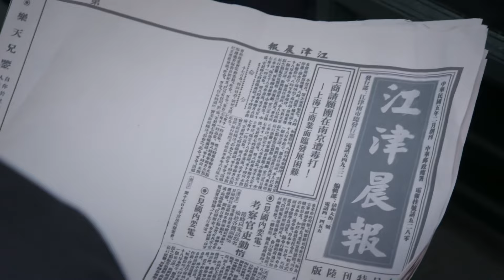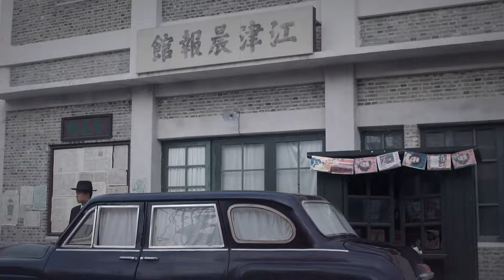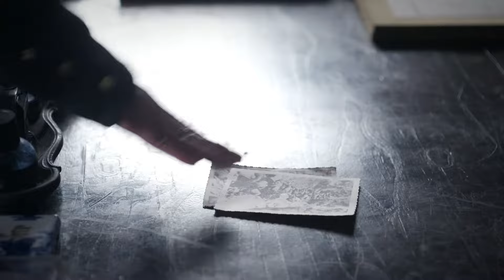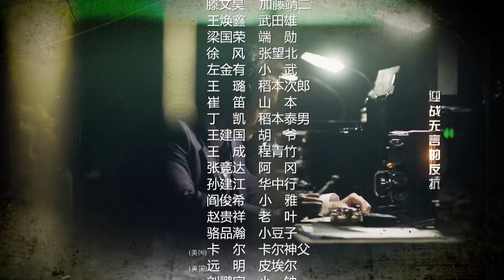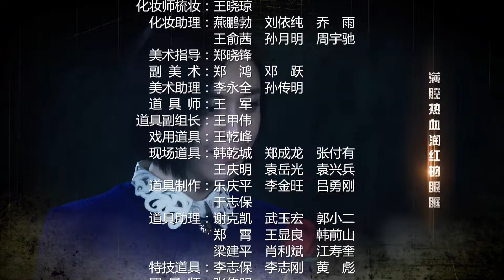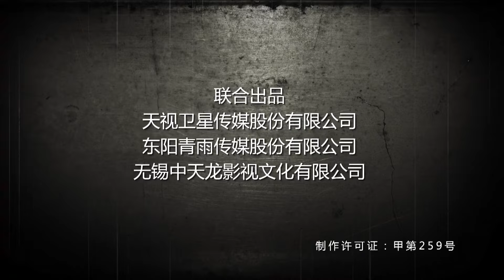2023抗日剧 |《双碟姐妹花》第14集 | 巾帼女英雄带领一帮武功高强特工姐妹潜入敌后不断斗智斗勇的战斗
导演：高战
主演：张子健、吕佳容、姬他、麦迪娜、马敬涵
《双碟姐妹花》讲述1937年，日军的铁蹄踏破了江津城池，大批的地下党员、青年学生和进步人士遭到了严酷的迫害，昔日繁华的港口城市顷刻之间仿若死亡之城。共产党员秦昊（张子健饰）临危受命，潜入江津城，帮助众人从日军的眼皮底下巧妙地秘密转移。尽管转移任务最终完成了，但秦昊共事多年的战友却不幸惨死于日军的枪口之下。几位来自不同家庭的青年人目睹了日军的暴行，被秦昊及其战友的精神与行动所鼓舞，不惜放弃转移机会，追随共产党进行抗日活动。秦昊从悲愤中走出来，引领胡一凡（吕佳容饰）等几位热血青年继续着抗日征程。在这场艰苦卓绝的斗争中，他们时刻面临着最危险的挑战，不断在斗智斗勇的战斗中成长。在秦昊的领导下，他们共同用热血染红了最后的黑暗，为中国带来了一个崭新的黎明